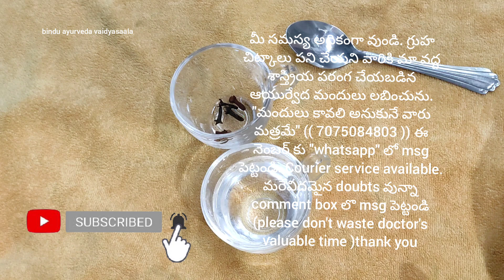పదేపదే ముఖంపై వచ్చే "Pilmples" ను శాశ్వతంగా రాకుండా చేసే సరైన గృహాచిట్కా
మీ సమస్య అధికంగా వుండి. గ్రుహ చిట్కాలు పని చేయని వారికి మా వద్ద శాస్త్రియ పరంగ చేయబడిన ఆయుర్వేద మందులు లబించును. "మందులు కావలి అనుకునే వారు మత్రమే" ((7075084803 )) ఈ నెంబర్ కు  "whatsapp" లో msg పెట్టండి courier service available . మరేవిదమైన doubts  వున్నా comment box లొ msg పెట్టండి  (please don't waste doctor's valuable time)thank you

simple and best remedy for dark neck || మెడపై నల్లని మరకను ఎంతో సింపుల్ గా పోగొట్టే సింపుల్ రెమెడీ